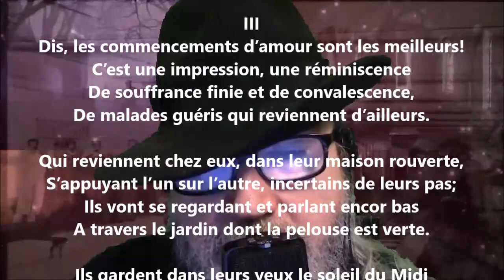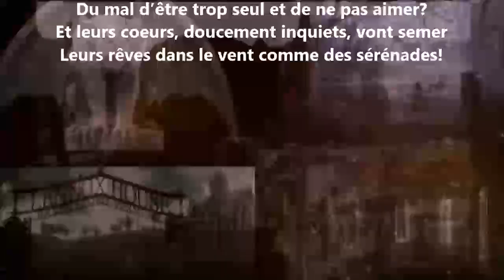Dis, les commencements d’amour sont les meilleurs ! - Georges Rodenbach lu par Yvon Jean